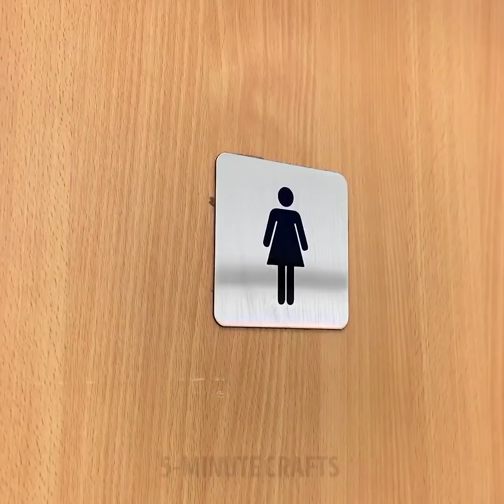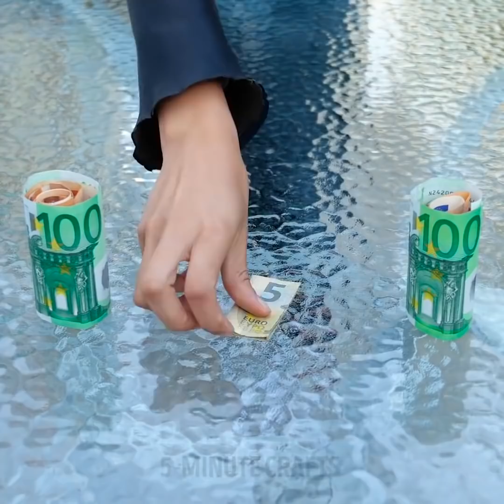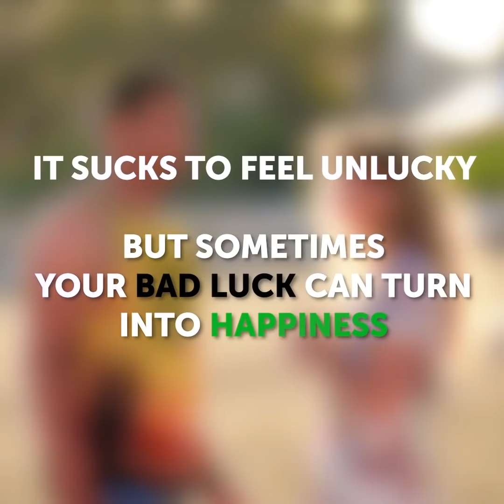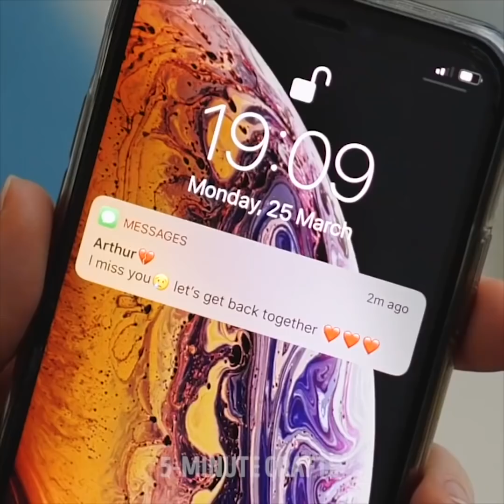23 TÌNH HUỐNG ĐÁNG TIN CẬY MÀ BẠN CHẮC CHẮN ĐÃ THAM GIA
CỐ GẮNG ĐỪNG CƯỜI

Một số người trong chúng ta rất không may mắn và luôn mất một cái gì đó hoặc tràn. Những khoảnh khắc khó xử có thể xảy ra ở mọi nơi. Kiểm tra một tập hợp các tình huống hài hước mà mọi cô gái hoặc chàng trai có thể liên quan. Bạn có thường làm đổ cà phê trong xe hơi nhất là khi một anh chàng xinh đẹp đang nhìn bạn? Hoặc bạn làm đổ cà phê khi bạn đang đi đến một bữa tiệc. Một thất bại khác là khi bạn chuẩn bị một chiếc bánh sandwich ngon cho bữa sáng nhưng nó rơi xuống từ một cái đĩa hoặc thậm chí từ tay và bây giờ bạn không có gì để ăn và cần phải lau sàn. Ừ Đeo kính không phải là một điều thoải mái chút nào nhưng thất bại thực sự là khi bạn đặt kính mắt lên một chiếc ghế dài và bạn của bạn vô tình ngồi lên chúng. Luôn nhớ rằng xui xẻo có thể biến thành hạnh phúc!

Mọi người đều biết rằng con trai và con gái đến từ các hành tinh khác nhau và chúng tôi đã chuẩn bị một bản tổng hợp hài hước sẽ cho bạn thấy sự khác biệt theo một cách rất vui nhộn. Có rất nhiều sự khác biệt giữa con gái và con trai: thói quen buổi sáng, số lượng quần áo, thái độ với cuộc sống, cách chúng ta phản ứng với các tình huống khác nhau. Con trai thường có bao nhiêu quần áo? Các chàng trai thường có hai cặp quần và vài chiếc áo phông. Họ thường có một chai hoạt động như dầu gội, xà phòng, dầu xả. Nhưng sống với một người đàn ông cũng có một số điều bất ngờ như tất vớ họ ở khắp mọi nơi! Bạn có bao nhiêu cặp Một ngàn hay thậm chí nhiều hơn? Mặt khác, các cô gái có hàng tấn quần áo của những đứa trẻ khác nhau và phòng tắm có đầy đủ các loại dầu gội, tẩy tế bào chết và kem. Ngoài ra, con trai và con gái phản ứng khác nhau với việc chia tay. Con trai thường có rất nhiều bữa tiệc ngay sau khi chia tay và con gái cảm thấy bị tàn phá và khóc suốt ngày. Sau một thời gian, các chàng trai bắt đầu cảm thấy cô đơn và nhớ người yêu cũ rất nhiều và muốn mọi thứ trở lại.

DẤU THỜI GIAN:

00:09 Mỗi ngày thất bại

00:44 Bi kịch mắt

03:49 Sống chung: trai vs gái

07:09 Girls vs boys: tủ quần áo

5-Minute Crafts Kênh chính thức của Việt Nam